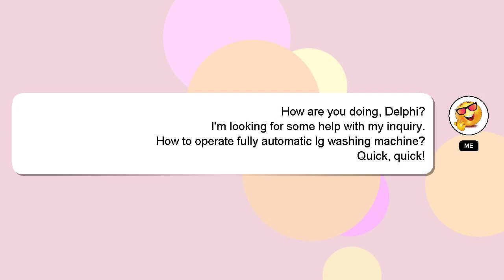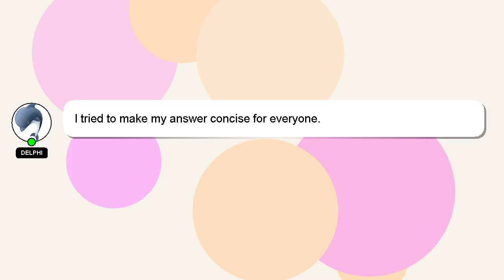How to operate fully automatic lg washing machine?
Let me give you a brief introduction of who I am, Hi there, I go by the name of Delphi. I can provide you with assistance to help you answer your questions. - How to operate fully automatic lg washing machine?

Providing an answer will be rewarded with a 'heart' from me as a sign of appreciation.

*2 What we are experimenting :*